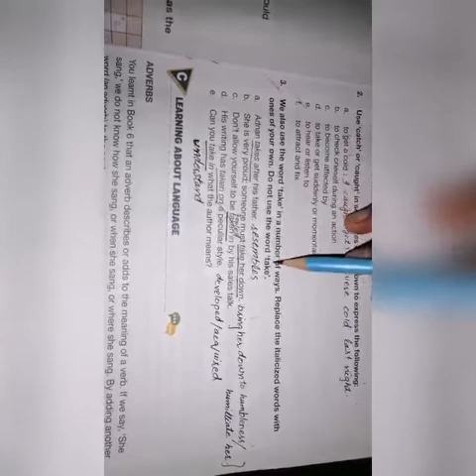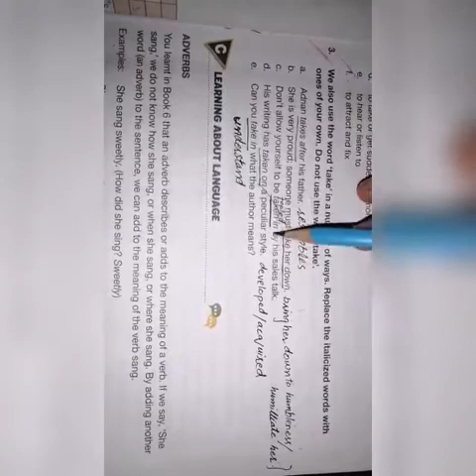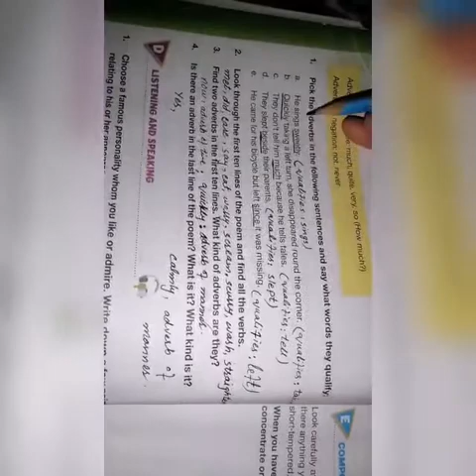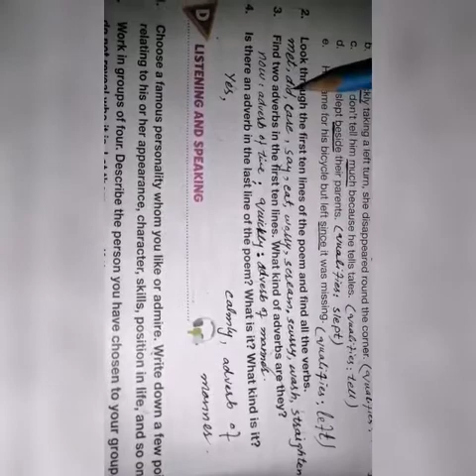English A poem#1